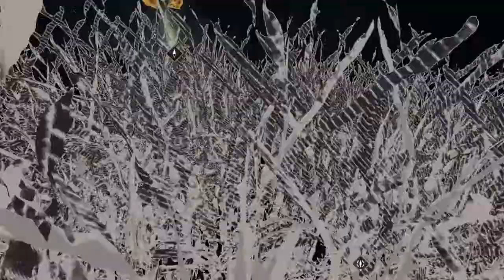Zagrajmy w: Shadow of the Tomb Raider #12 Próba Orła 100%